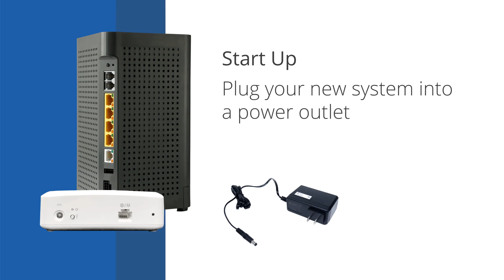How to Set Up Your System